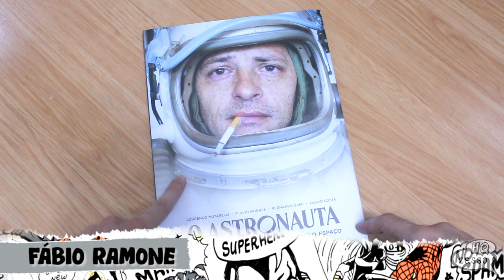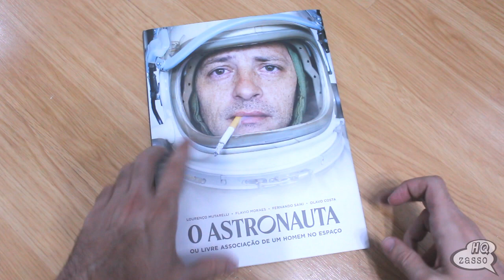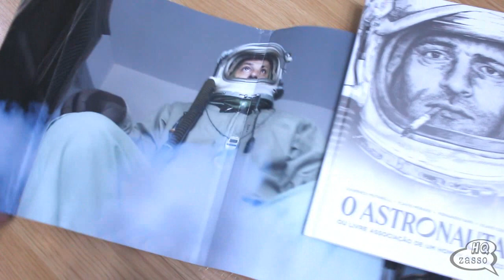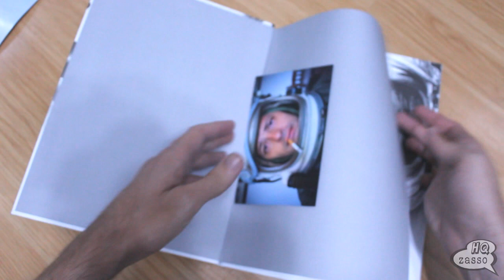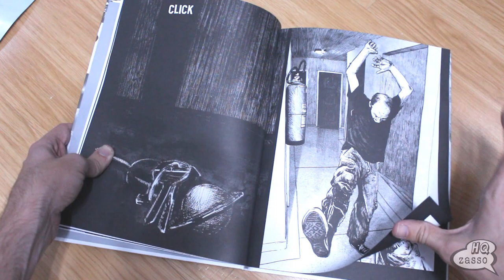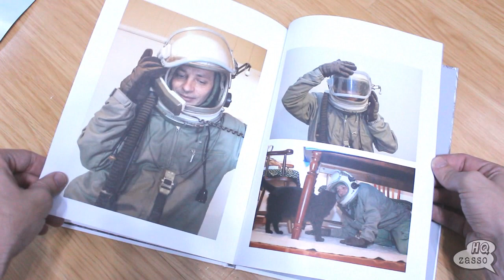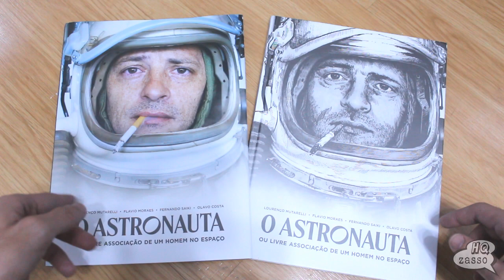O ASTRONAUTA - Lourenço Mutarelli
Compre o quadrinho do vídeo no link abaixo:

⚡SITE PANINI:
*validade 10/10/21, excecto checklist de setembro pra cima.

🔍DC COMICS:
AGOSTO:

🔍MARVEL COMICS:
AGOSTO:

🔍MANGÁ:
AGOSTO:

GRUPO TELEGRAM:
🗣BATE-PAPO